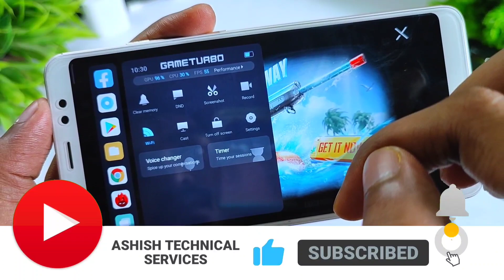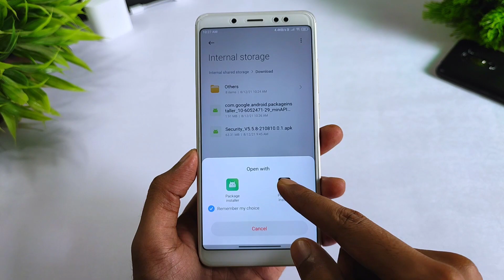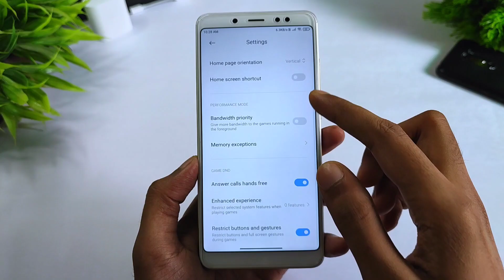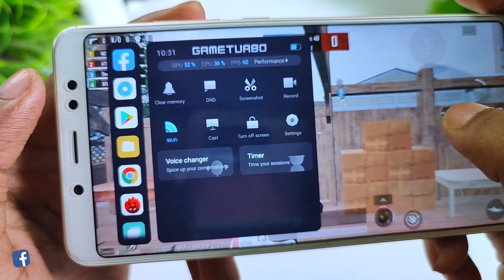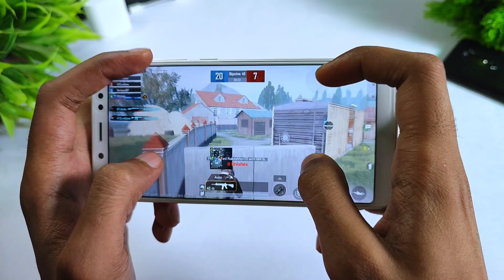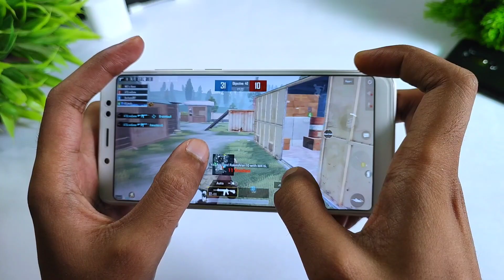Install Game Turbo 4.0 On Any Xiaomi Device (English Translation) Performance Mode, Gaming Mode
(Join Telegram Than Download)

Google Package Installer